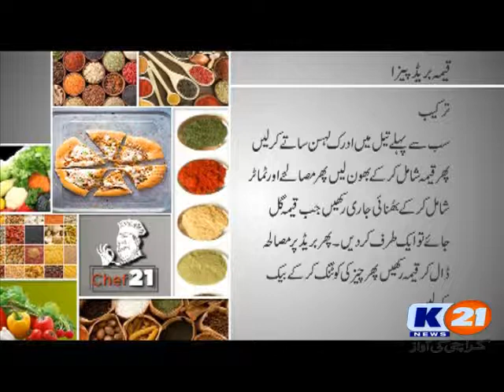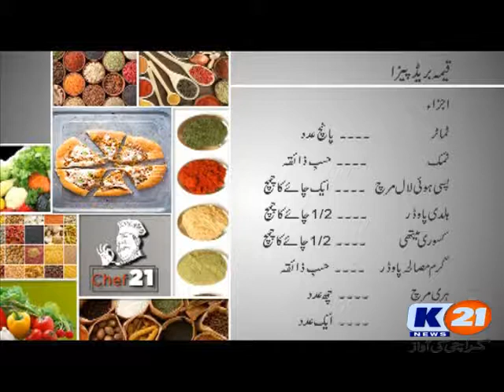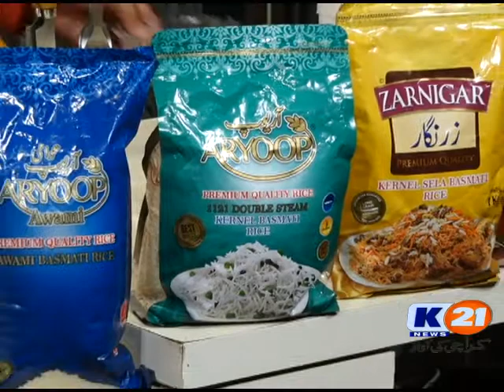K21 News Chef 21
EP # 255
Recipe of The Day :
Monday - Friday
Live @ 6:05 pm – 7:00 pm
Repeat @ 11:05 am – 12:00 pm